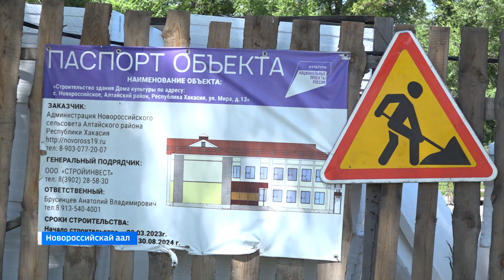В селе Новороссийское Алтайского района, в рамках нацпроекта «Культура», идет стройка нового ДК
Алтай  аймаандагы   Новороссийскай аалда,  пуул «Культура» национальнай  проектче,   наа  клуб  пудiрiл  сыхты.  Сагамгы  туста  анын  пастагы  ла  хадылы  кодiрiлче.   Че  килер  чылда  культура  туразын, хайди  даа  тузаланысха  кирiбiзерге, погiн  тургызылган.